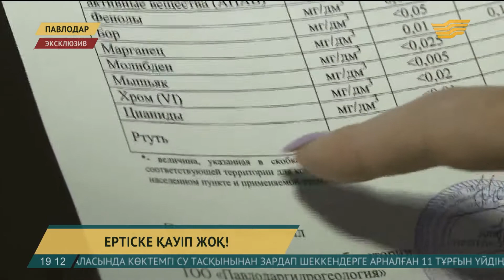Мамандар: Ертіске қауіп жоқ